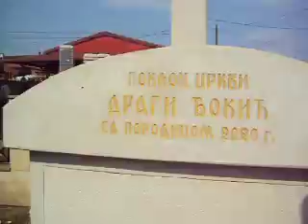Драги и Драга Ћокић Стопања 2021. Оставио си успомену Драги.Хвала ти !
Драги и Драга поклонише чесму и уредише бунар из 1963. године. ХВАЛА ИМ !